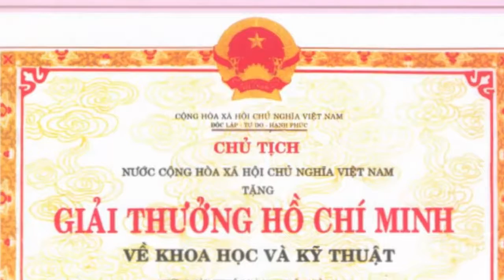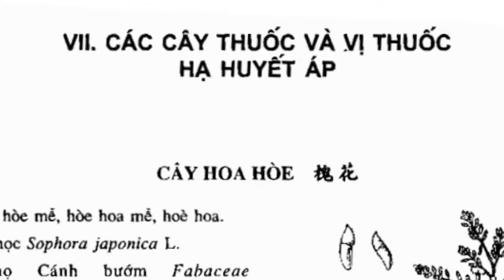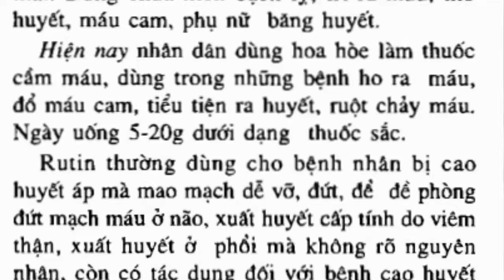Hoa hòe - Hoa hòe chữa cao huyết áp - Bán hoa hòe chất lượng tốt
Hoa hòe - Hoa hòe chữa cao huyết áp - Bán hoa hòe chất lượng tốt - Mua hoa hòe ở đâu?
HOA HÒE CÓ TÁC DỤNG CHỮA CAO HUYẾT ÁP - TÁC DỤNG CHỮA CAO HUYẾT ÁP TRONG TÀI LIỆU CỦA GIÁO SƯ ĐỖ TẤT LỢI

Tác dụng của Hoa Hòe: Làm mát máu, cầm máu, mát gan, trừ nhiệt (Lương huyết chỉ huyết, thanh can tả hoả)
+ Tác dụng với mao mạch: Giảm bớt tính thẩm thấu của mao mạch và làm tăng độ dẻo dai, độ bền của thành mao mạch.
+ Tác dụng cầm máu: Hoa hòe có tác dụng rút ngắn thời gian chảy máu, sao đen tác dụng càng tăng.
– Tác dụng của thuốc đối với hệ tim mạch: Chích tĩnh mạch chó được gây mê dịch Hoa hòe, huyết áp hạ rõ rệt. Thuốc có tác dụng hưng phấn nhẹ đối với tim cô lập ếch và làm trở ngại hệ thống truyền đạo. Glucosid vỏ hòe có tác dụng làm tăng lực co bóp của tim cô lập và tim tại thể của ếch. Hòe bì tố (vỏ cây hòe) có tác dụng làm giãn động mạch vành.
– Tác dụng hạ mỡ trong máu: Hòe bì tố có tác dụng làm giảm cholesterol trong máu của gan và ở cửa động mạch. Đối với xơ mỡ động mạch thực nghiệm, thuốc có tác dụng phòng trị.
– Tác dụng chống co thắt và chống lóet: Hòe bì tố có tác dụng giảm trương lực cơ trơn của đại tràng và phế quản. Tác dụng chống co thắt của Hòe bì tố gấp 5 lần của Rutin. Rutin có tác dụng làm giảm vận động bao tử của chuột lớn, làm giảm bớt rõ rệt só ổ lóet của bao tử do thắt môn vị của chuột.
– Tác dụng chống viêm: đối với viêm khớp thực nghiệm của chuột lớn và chuột nhắt, thuốc có tác dụng kháng viêm.
– Tác dụng chống tiêu chảy: nước Hoa hòe bơm vào ruột của thỏ kích thích niêm mạc ruột sinh chất tiết dịch có tác dụng làm giảm tiêu chảy.
– Tác dụng chống phóng xạ: Rutin làm giảm bớt tỷ lệ tử vong của chuột nhắt do chất phóng xạ với liều chí tử.
– Rutin có tác dụng phòng ngừa tổn thương do đông lạnh thực nghiệm: đối với tổn thương độ 3 càng rõ, đối với độ 1 và 2 cũng có tác dụng.

Tác dụng của hoa hòe:
+ Nụ hoa hoè sao đen : Các chứng chảy máu, chảy máu cam, ho ra máu, băng huyết, đại tiểu tiện ra máu, đau đầu, chóng mặt, mắt đỏ, dễ cáu gắt.
+ Nụ hoa sống chữa cao huyết áp, đau mắt. Ngày dùng 8 – 16g dạng thuốc hãm hoặc sắc.
+ Chiết xuất rutin, bào chế theo y học hiện đại. (Viên rutin C).
+ Quả hoè có công dụng gần như hoa nhưng có thể gây ra thai.
Cách dùng, liều lượng: Ngày dùng 8-10g, dạng thuốc hãm hoặc sắc, hoặc dùng 0,5-3g dạng bột hoặc viên. Quả sao tồn tính chữa đại tiện ra máu.
Cách sử dụng:
1. Chữa người có huyết áp cao, đầu choáng váng, ngón tay hơi tê, đầu óc căng thẳng, thần kinh suy nhược, mắt đau sợ chói, khó ngủ: Hoè hoa sao, hạt Muỗng sao, hai loại bằng nhau, tán bột, mỗi lần uống 5g, ngày dùng 10-20g; hoặc dùng riêng mỗi vị 10g hãm uống thay chè.
2. Chữa các loại xuất huyết, đi lỵ ra máu, bệnh trĩ, đi ngoài ra máu: dùng hoa Hoè (sao qua) 10-15g, hoặc dùng quả Hoè 8-12g sắc uống hoặc dùng hoa hoè sao đen 20g, Địa du sao đen 10g, Diếp cá 12g, nước 300ml, sắc còn 200ml.
3. Chữa trĩ bị sưng đau: Quả Hoè phối hợp với Khổ sâm, lượng bằng nhau, nghiền thành bột hoà với nước bôi ngoài.
4. Chữa sốt xuất huyết khi sốt đã lui mà còn xuất huyết nhẹ, chảy máu dưới da, hay trẻ em thường đổ máu mũi, chảy máu chân răng; trằn trọc khó ngủ: Cũng dùng Hoè hoa sao và hạt Muồng sao, tán bột, ngày dùng 10-20g; hoặc sắc 10g quả Hoè uống.